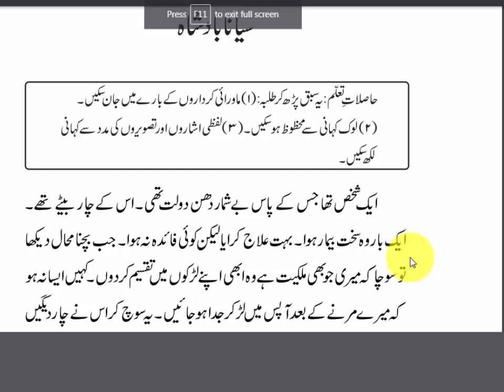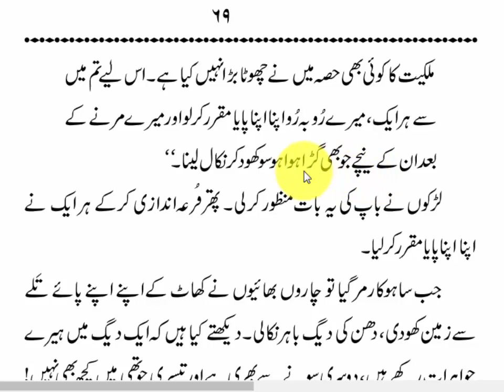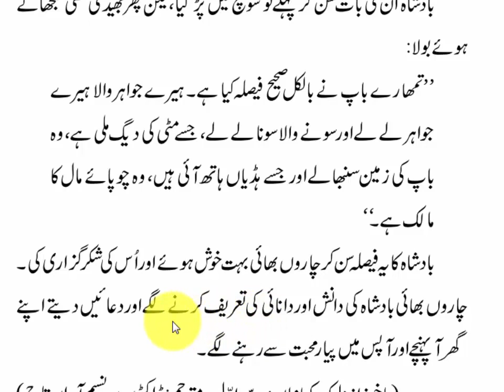Class 9 Urdu Reading Chapter 8 Siyana Badshah